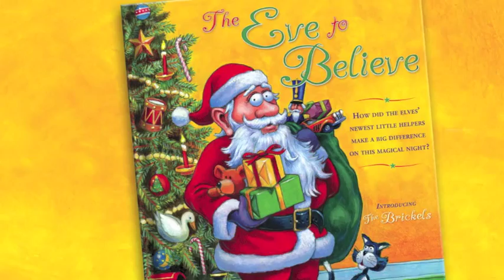Carol of the Bells | Francesco D'Andrea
This arrangement of 'Carol of the Bells' by composer Francesco D'Andrea is used in Chapter 3 of 'The Eve to Believe' Narrated Audio-Video Book as well as the Audiobook and Interactive Narrated iBook...

Buy entire Narrated Audio-Video Book now and download it for $9.99. Or watch entire book (like video on demand) for $1.99.